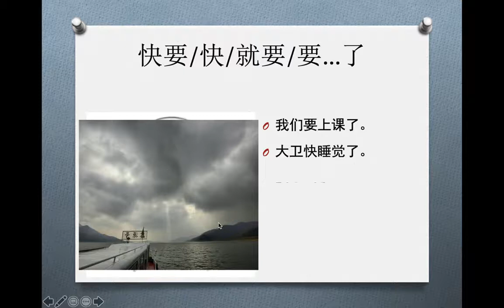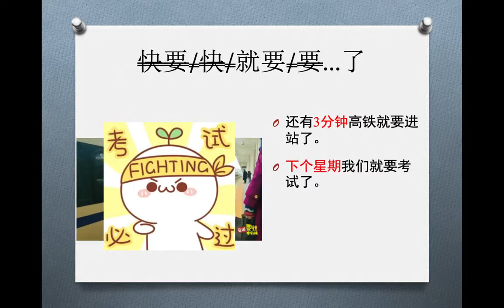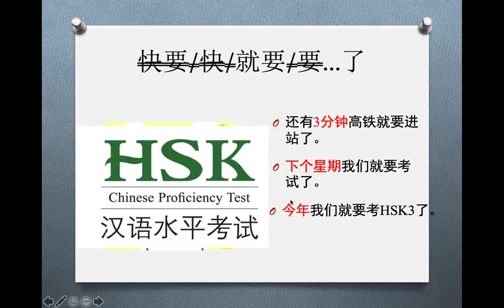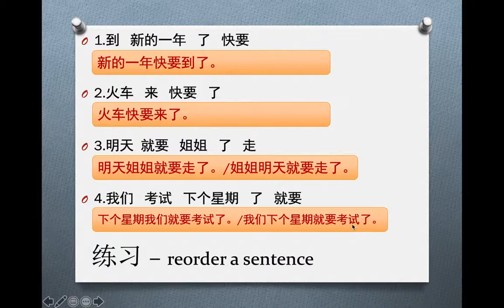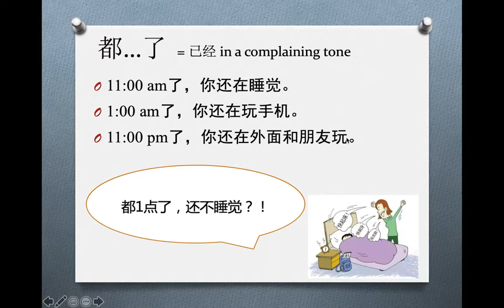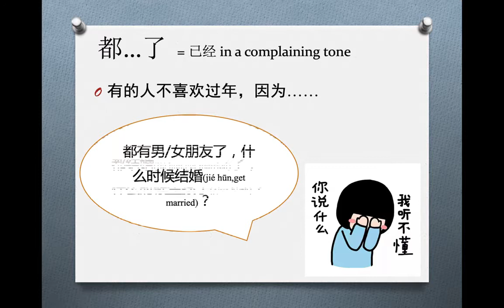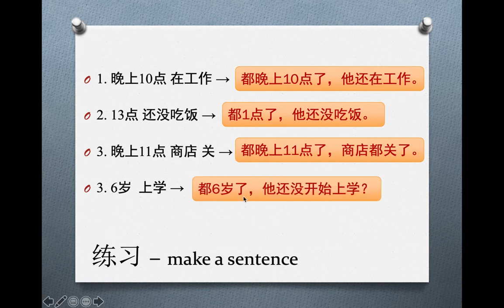HSK2Lesson15 Grammar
▶Youtube Library